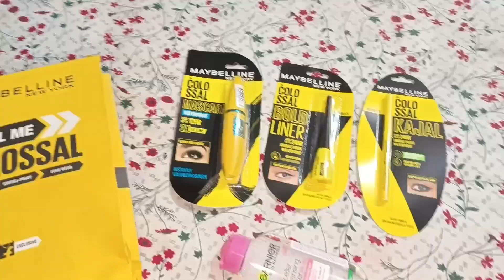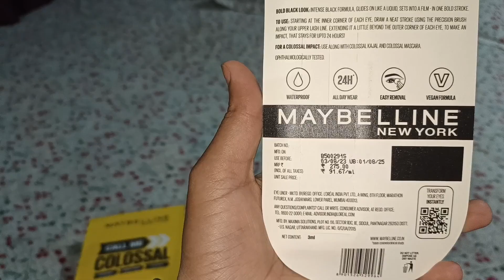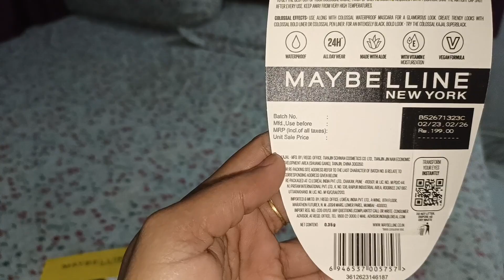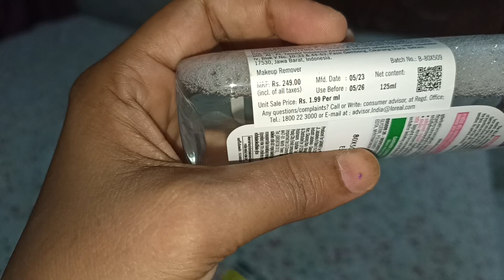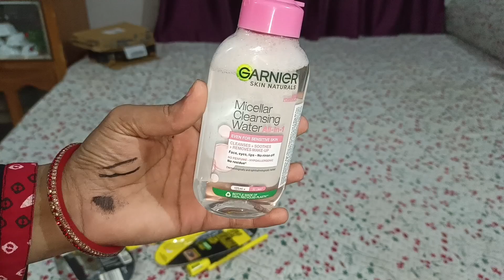Maybelline colossal combo pack 🎁 😱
maybeline colossal combo
maybeline colossal combo pack review
maybelline colossal combo pack review video
maybelline colossal combo